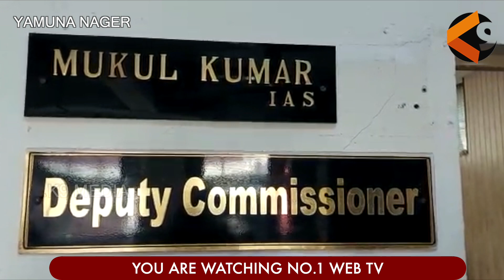राज्य स्तरीय बाल महोत्सव की शुरुआत !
k9 media